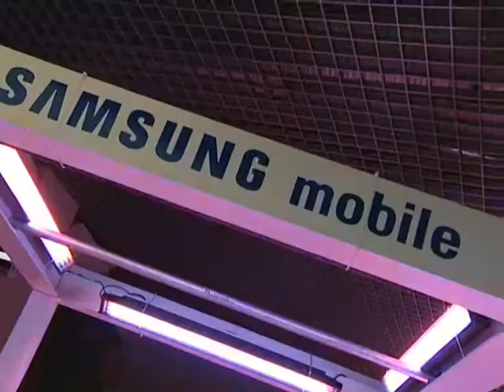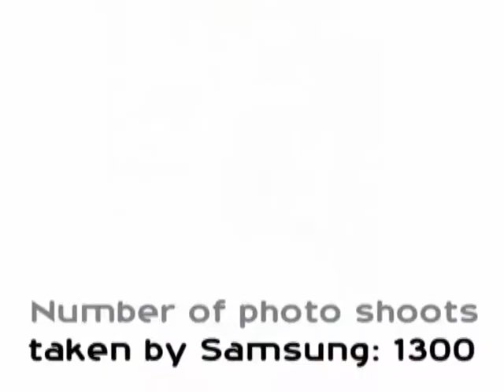Samsung mobile lounge @ Sensation White 2008